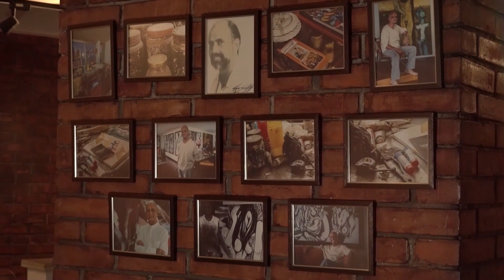Tauramaquia, la exposición de Cesar Santafé